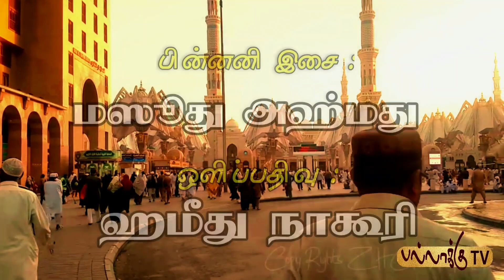போவோம் மதீனா | 𝐏𝐎𝐕𝐎𝐌 𝐌𝐀𝐃𝐈𝐍𝐀 | 𝐍𝐀𝐆𝐎𝐑𝐄 𝐇𝐀𝐍𝐈𝐅𝐀 | 𝐍𝐀𝐆𝐎𝐑𝐄 𝐒𝐀𝐃𝐇𝐀𝐌 | 𝐓𝐀𝐌𝐈𝐋 𝐃𝐄𝐕𝐎𝐓𝐈𝐎𝐍𝐀𝐋 𝐒𝐎𝐍𝐆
***NAGORE HANIFA SONG ***

POVOM MADINA VIDEO DONG

MADINA SHARIFF HD VIDEO

MADEENAH SHERIFF HD VIDEOS

MADINA 4K VIDEOS

E M HANIFA VIDEO SONGS

TAMIL ISLAMIC VIDEO SONG

VOICE BY NAGORE SADHAM